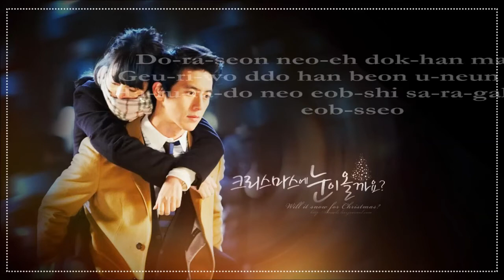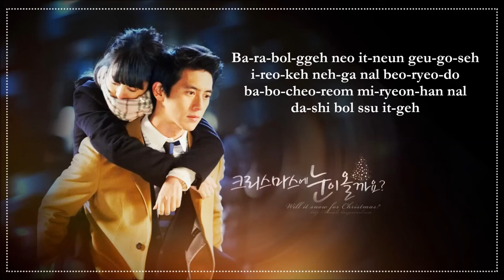Jade - Poisonous Love (독한 사랑) (Will It snow for Christmas OST) || Tuyết có rơi đêm giáng sinh OST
Jade - Poisonous Love (Will It snow for Christmas OST) (Lyrics / EngSub CC / Vietsub CC)
🎼 Jade - Poisonous Love Lyrics :
혼자 말없이 우는 사람
내가슴에 다시 묻을 사람
괜찮아 괜찮아 한번더 내게 말하지만..

돌아선 너의 독한 맘에
그리워 또 한번 우는 사람
하루라도 너없이 살아갈 자신없어..

기다릴게 네가 올때까지
미워도 네가 볼때까지
쓰러지고 내가 아파해도
한번만 내게 와줘..

바라볼게 너있는 그 곳에
이렇게 네가 날 버려도
바보처럼 니가 난다
다시 볼 수 있게..

너의 차가운 그 눈빛에
돌아서며 다시 우는 사람
이제와 이제와 모른척 너를 외면해도..

미련없이 널 잊어봐도
다른 사람을 또 찾아봐도
그리워서 그리워서 내가 안타까워..

한번만 내게 와줘..

다시 볼 수 있게..

한번만 내게 와줘..

다시 볼 수 있게...

Jade - Poisonous Love (Will It snow for Christmas OST)

Poisonous Love by Jade Poisonous Love by Jade

Jade - 독한 사랑 / 독한 사랑 by Jade

Tuyết có rơi đêm giáng sinh OST

크리스마스에 눈이 올까요? OST

อธิษฐานรัก ณ ปลายหนาว OST

Nhạc phim Tuyết có rơi đêm giáng sinh?

Jade - Poisonous Love English Translation
Jade - Poisonous Love Chinese Translation
Jade - Poisonous Love EngSub
Jade - Poisonous Love Vietsub